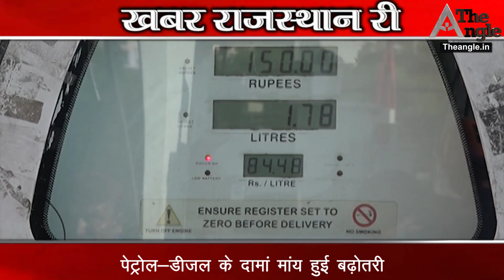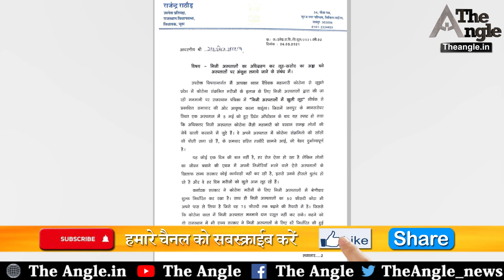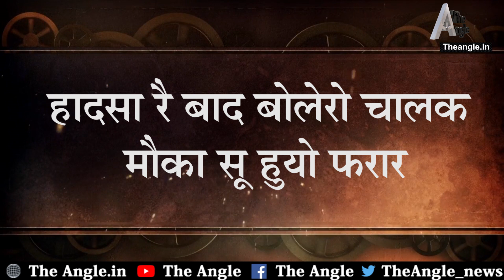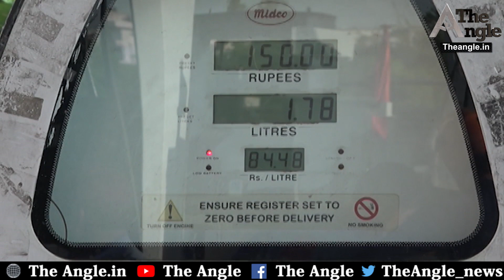राज्य सरकार सू सवाल करियो